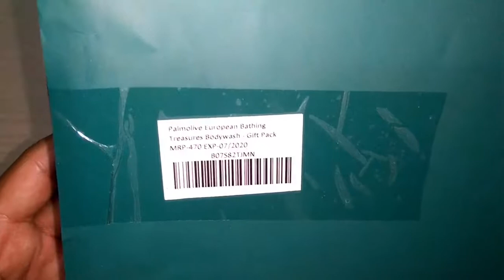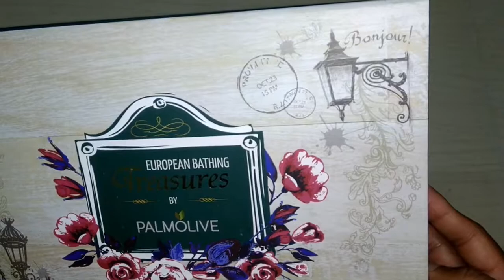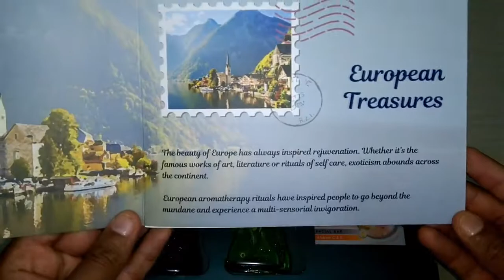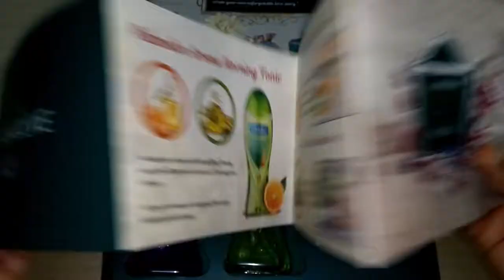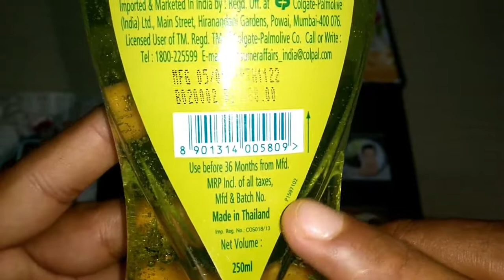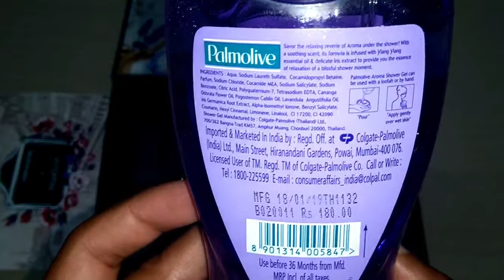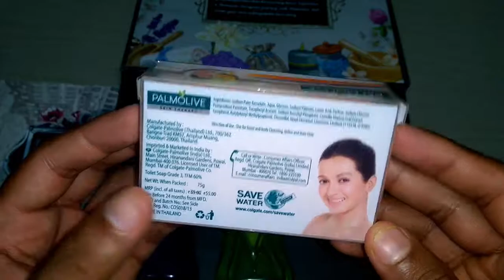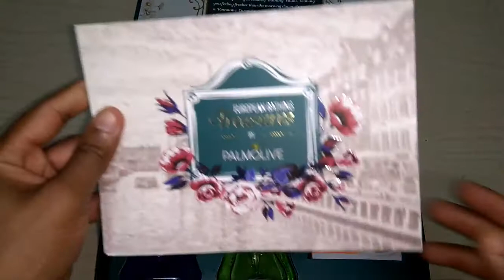Palmolive European Bathing Treasures Gift Pack (LIMITED EDITION)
Palmolive European Bathing Treasures  Bathing Essentials Gift Pack ( Shower Gel, Facial Bar Soap)

A premium gift box which brings home the inspiration of European Aromatherapy
European Aromatherapy uses exotic essential oils & handpicked natural ingredients for a relaxing multisensory experience
Palmolive Range brings these uplifting sensorials to your home
Palmolive Bodywash Range – Palmolive Aroma Absolute Relax & Palmolive Aroma Morning Tonic
Palmolive Skin Therapy Facial Bar Soap Range – Vitamin C&E and Charcoal
Perfect gift for someone to indulge in a pampering experience